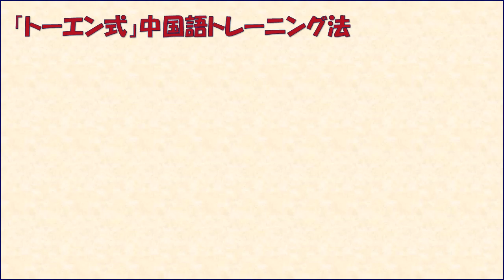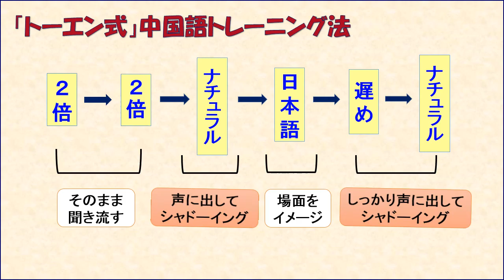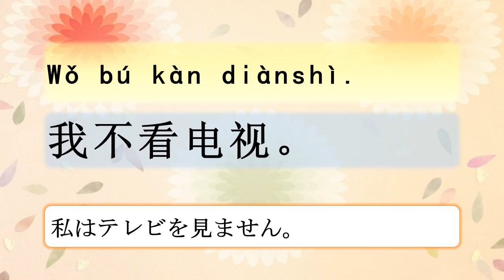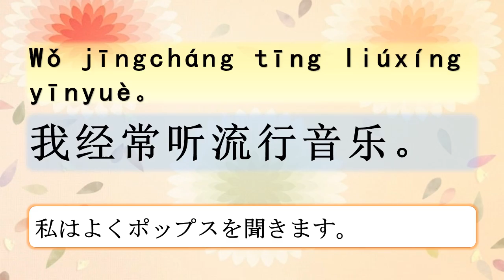U3-1基本表現 「～は…をする」トレーニングレッスン